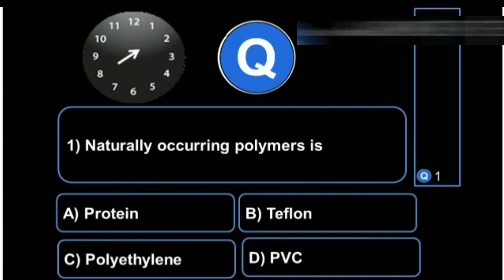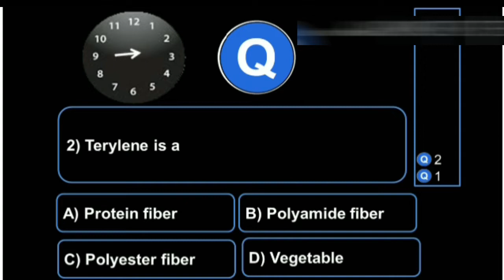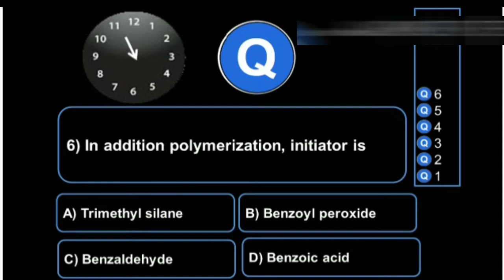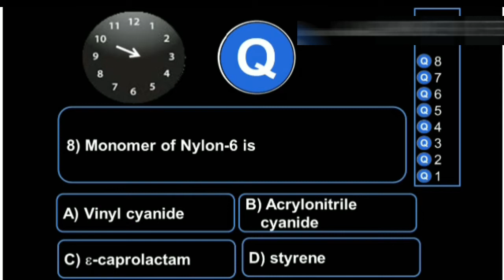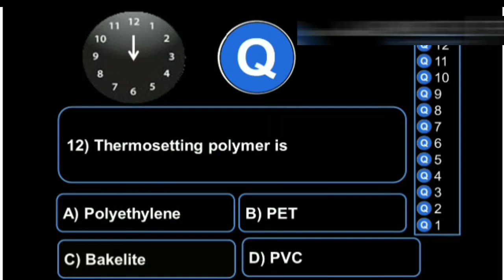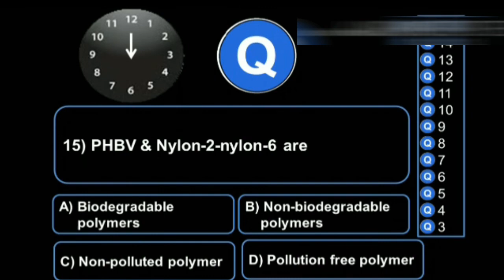MCQ's on Polymer Chemistry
Multiple Choice Question's on polymer chemistry for NEET.